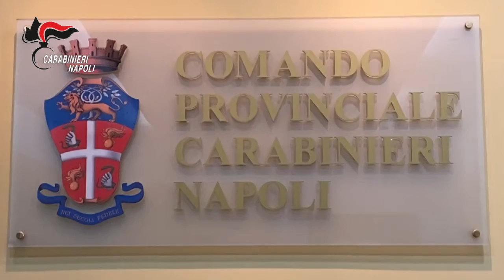Sequestrati 48 chili di droga a Caserta